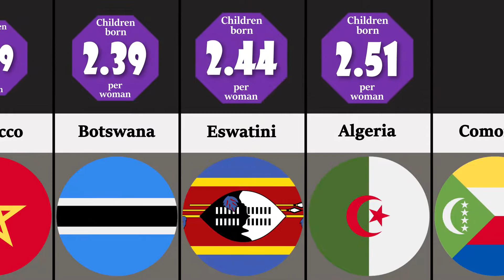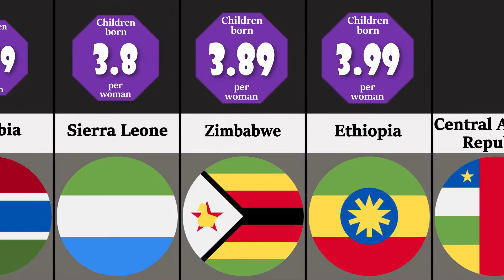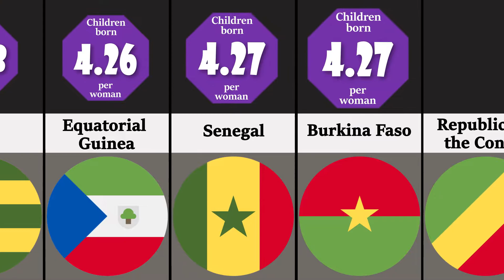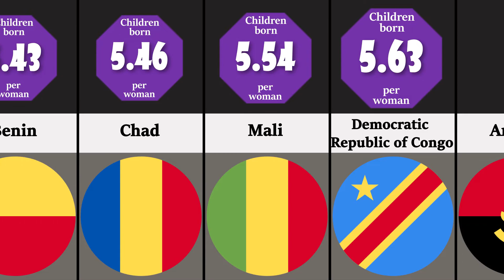Country Comparison: Total Fertility Rates in Africa 2022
Here is new country comparison video of total fertility rate in africa 2022.
Total fertility rate (TFR) compares figures for the average number of children that would be born per woman if all women lived to the end of their childbearing years and bore children according to a given fertility rate at each age. TFR is a more direct measure of the level of fertility than the crude birth rate, since it refers to births per woman.
In 2022, the fertility rate in Africa was 4.21 children per woman. The average number of newborn infants per woman on the continent decreased compared to 2000, when women had approximately 5.24 children throughout the course of their reproductive years. By 2026, fertility in Africa is projected to decline to around four births per woman, yet it would remain high. Africa has indeed the highest fertility rate in the world.